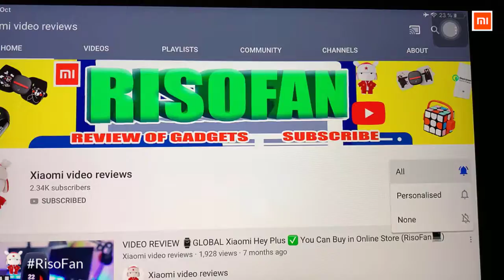Xiaomi Nextool Multitool Wrench Knives Pilers Sew Camping Hiking Home Repair Equipment.